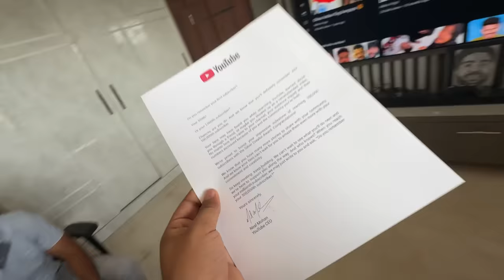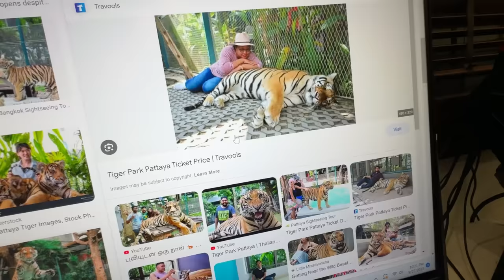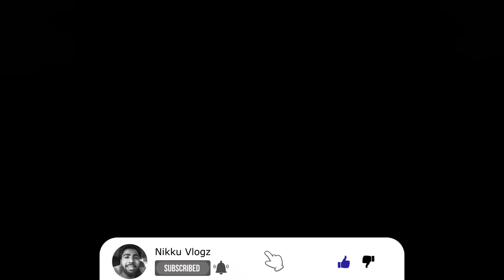Ajay ne bunjee jump kardi